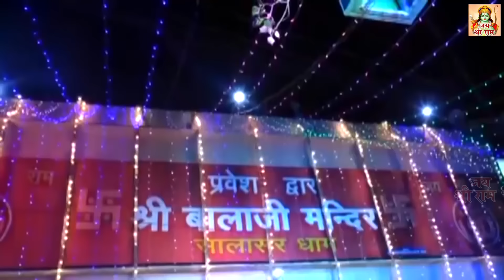हनुमान अमृतवाणी : आज के दिन हनुमान जी के ये अमृतवाणी सुनने से आप के सभी दुःख दूर हो जायेंगे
Jai Shri Ram channel from the house of Ganga Cassette presents - हनुमान अमृतवाणी : आज के दिन हनुमान जी के ये अमृतवाणी सुनने से आप के सभी दुःख दूर हो जायेंगे